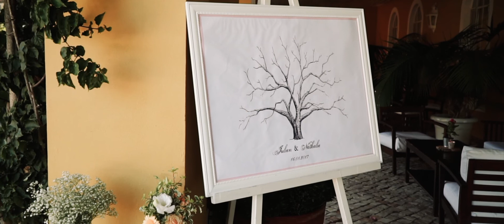Filhos Emigrantes voltam a Portugal para video de casamento emotivo, Casa Reguengos / 2017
Esta foi uma das mais bonitas histórias de amor que já captamos. Este casal já com 2 filhas decidiu voltar as raizes dos seus pais para afirmarem o seu amor neste  video de casamento romântico. A alegria que pairou neste dia era mesmo muito contagiante. Mais uma vez na bela Casa de Reguengos!

O que acham? Give some feedback below!

🔥My 2020 video / photography equipment list:

Amazon.UK
My current Camera
My current B-Camera
Tamron 28-75mm 2.8
Tamron 17-28mm 2.8
Flying on the Sky (drone)
Drone ND + PL Filters from MIAO LAB
Superb ND Filter ND4-ND32
Superb ND filter ND8-128
Rode Videomic GO
Wireless Sound Capture
Tascam DR-40X (XLR and JACK inputs)
Sound Cables XLR-JACK
Zoom H1N
Cable for Zoom H1N
2k Benq Monitor (Rec 709)
On the go Storage for SD Cards for backup
Travel All In One Backpack (All gear)
Everyday manfrotto carry bag (Drone or Cameras)

Amazon.ES
My current Camera
My current B-Camera
Tamron 28-75mm 2.8
Tamron 17-28mm 2.8
Rode Videomic GO
Wireless Sound Capture
Sound Cables XLR-JACK
Zoom H1N
2k Benq Monitor (Rec 709)
Travel All In One Backpack (Gimbal, Drone, lenses and camera)